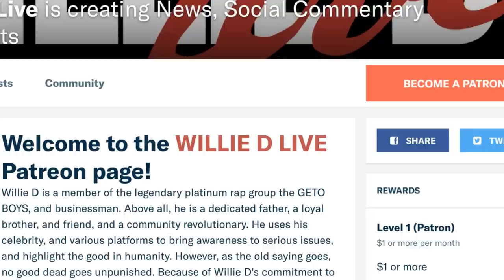Discipline or Abuse? Mother records Husband Cracking their 4 daughters with a belt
PLEDGE

CertifiedTV

PLATFORMS